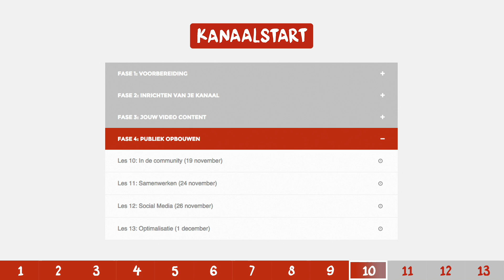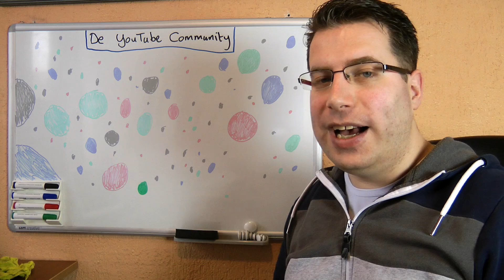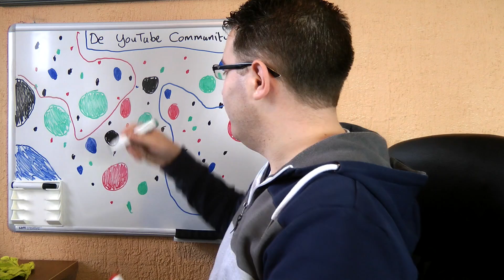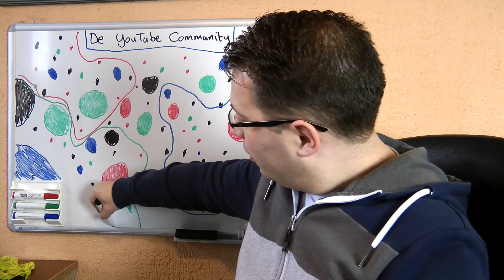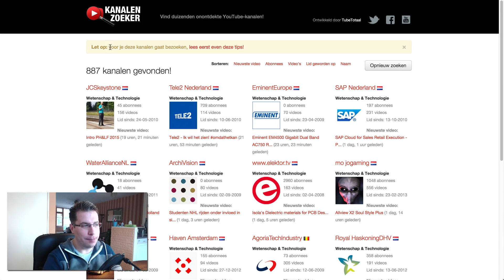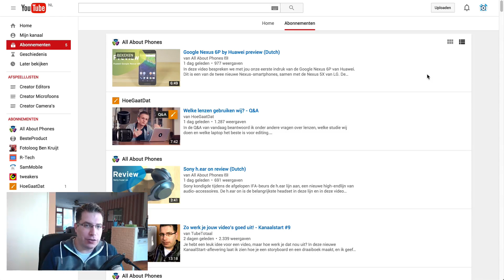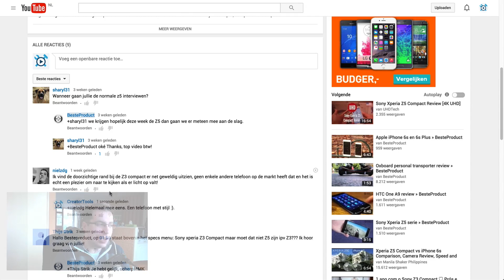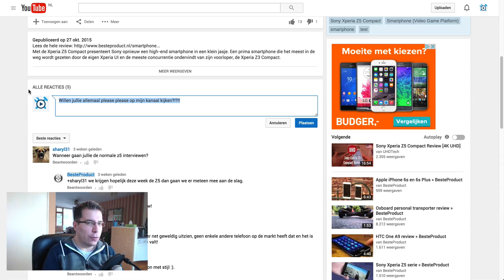Maak deel uit van de YouTube Community! - KanaalStart #10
YouTube is méér dan alleen maar video's uploaden en hopen dat mensen die toevallig vinden. Als je echt kijkers op je video's wilt krijgen, moet je deel uitmaken van de YouTube Community. In deze video leg ik uit wat ik daarmee bedoel, en hoe je dat voor elkaar krijgt.